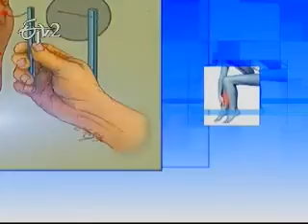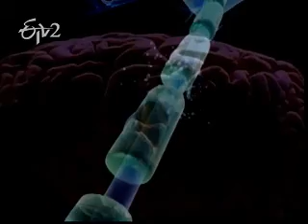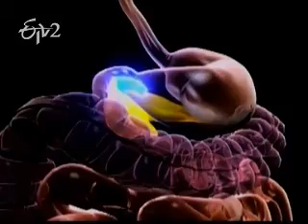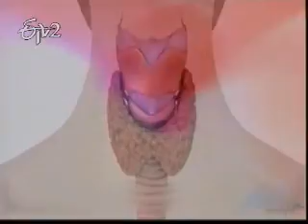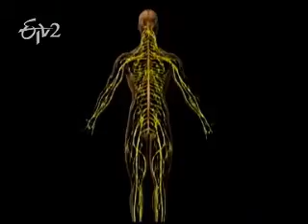Etv2 Sukhibhava 18th December 2012_Part 1